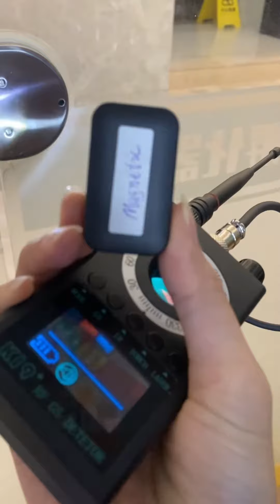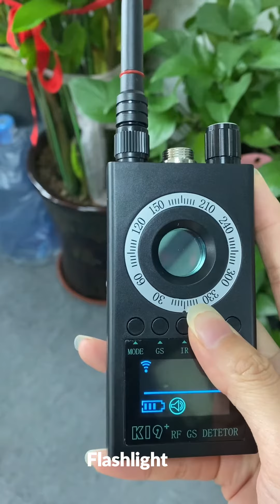K19+ Spy Device Detector Finder Home Hotel Hidden Camera Wireless Bug WIFI Finder RF Wireless Bug